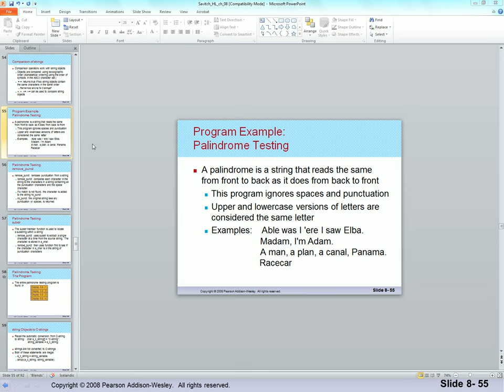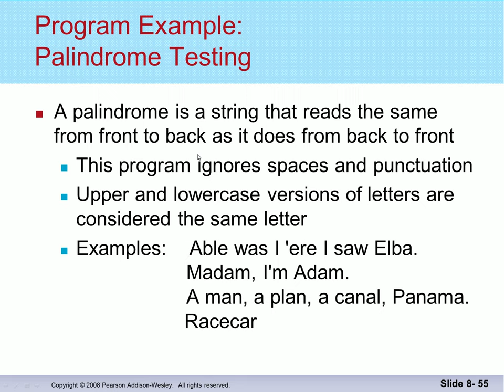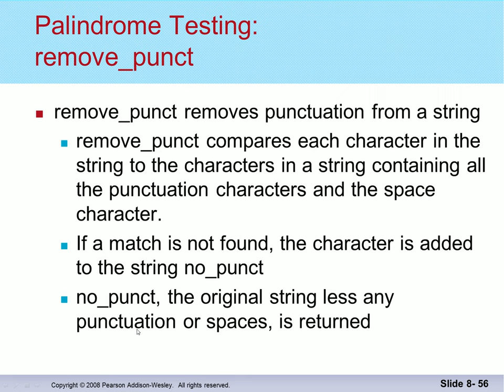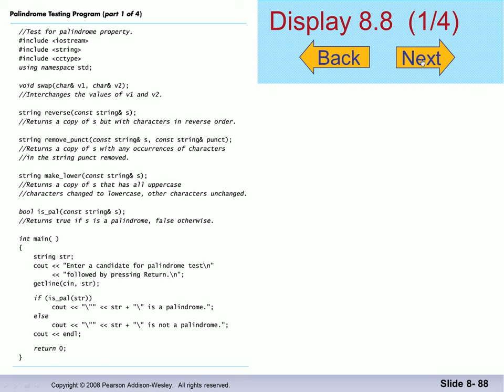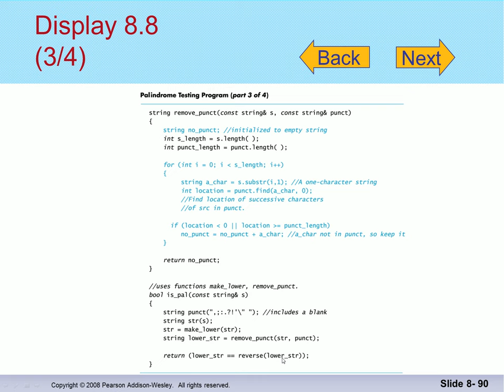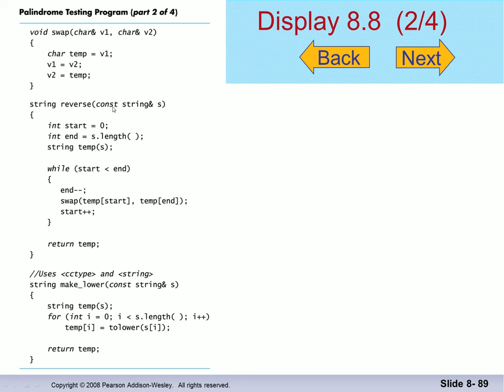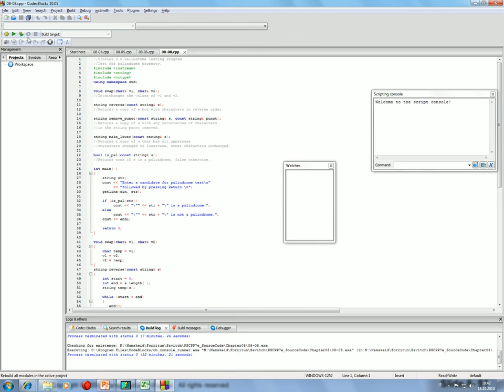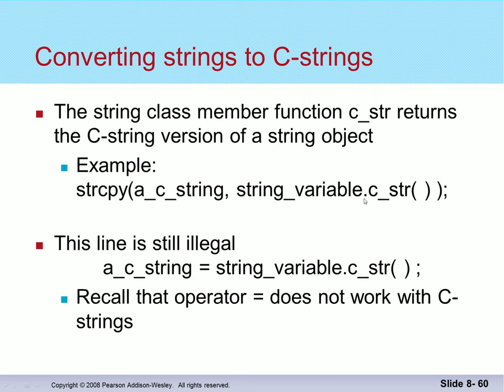Forritun 2014: Strengir (2)